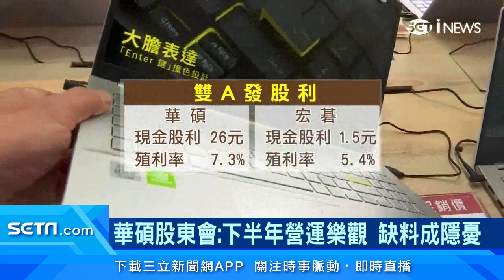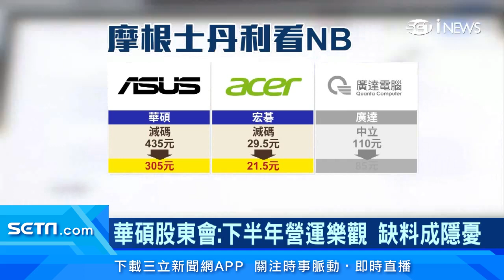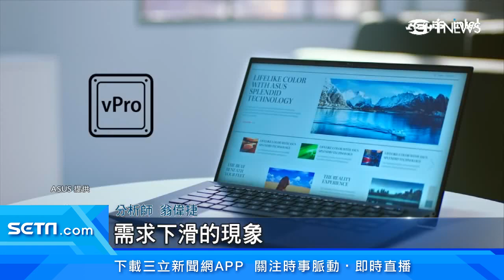華碩股東會：下半年營運樂觀 缺料成隱憂｜下半年缺料惡化！摩根士丹利降「PC族群」華碩、宏碁、廣達目標價｜台股新聞｜訂閱@money_setn看更多 財經新聞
華碩週五舉辦股東會，聚焦下半年展望，華碩共同執行長許先越表示，缺料問題相當嚴峻。因為缺料加上歐美經濟解封，PC需求減緩，摩根士丹利更下修華碩、宏碁、廣達的目標價，再度唱衰供應鏈展望。